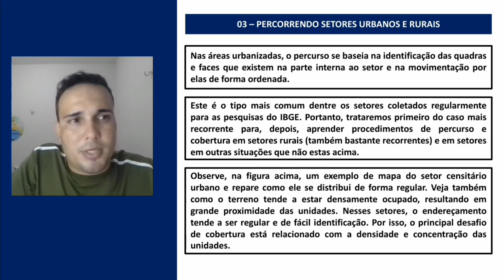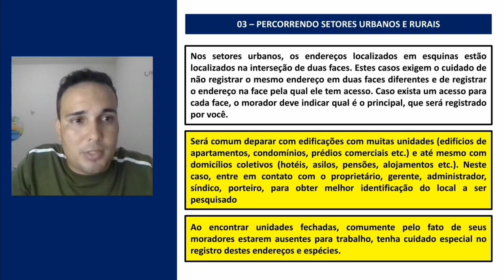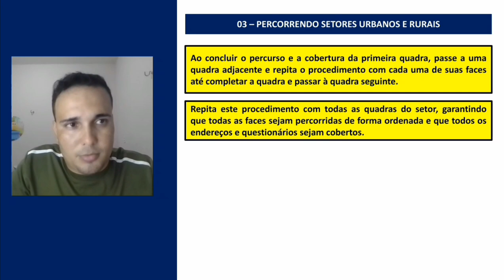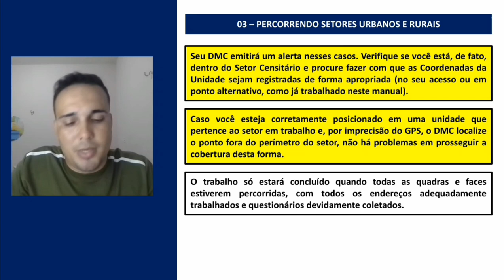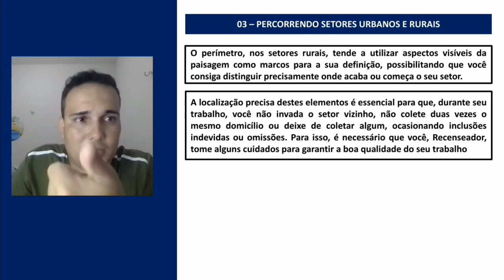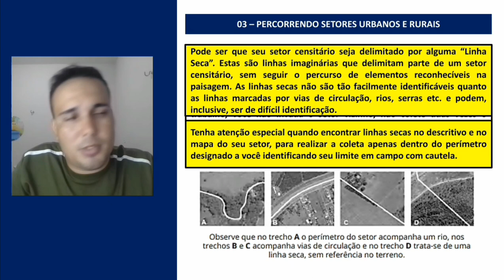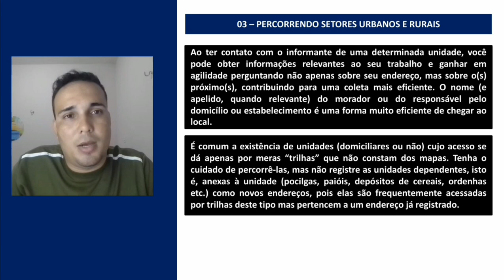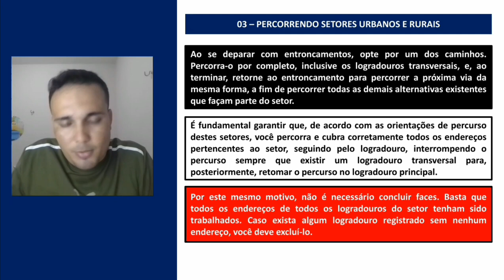Manual do Recenseador - AULA 03 - Percorrendo Setores Urbanos e Rurais